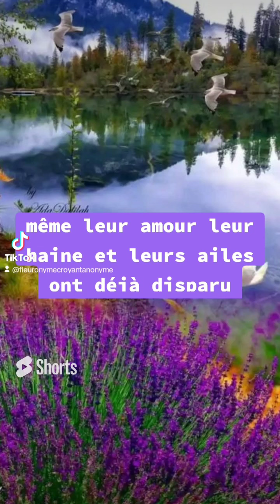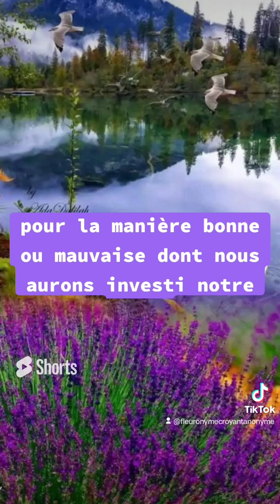🎁 Aujourd'hui au fil des jours je rend Gloire à Dieu en Parole & prière: 21 septembre 2024